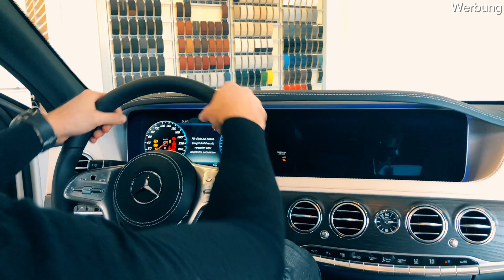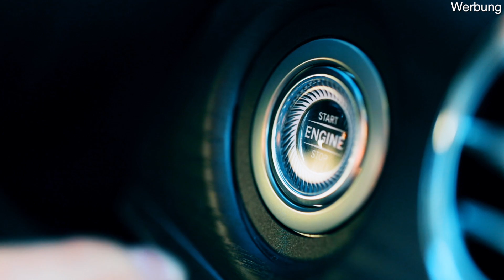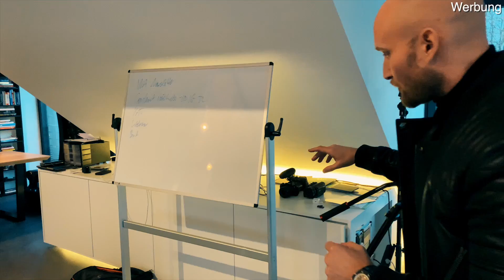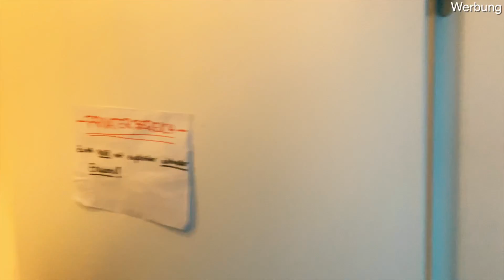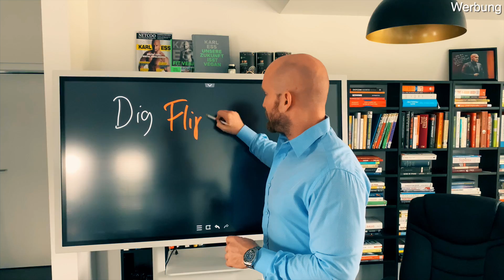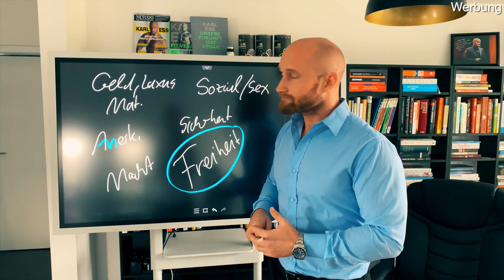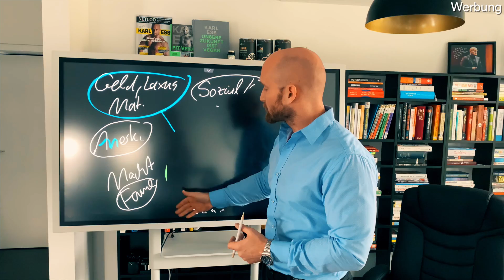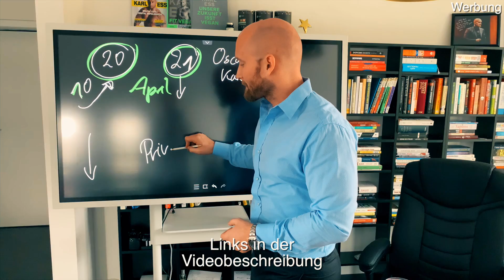Karl Ess Cribs: neuer Maybach, neues Penthouse & Business Talk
EXCLUSIVES ONLINE SEMINAR!

Du willst mehr über das Privatier Volumex etc. wissen?